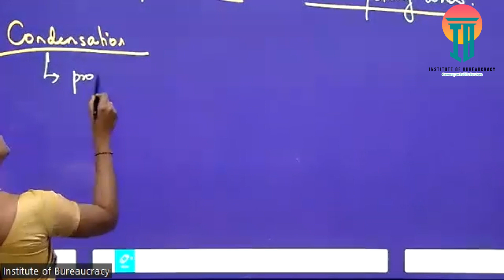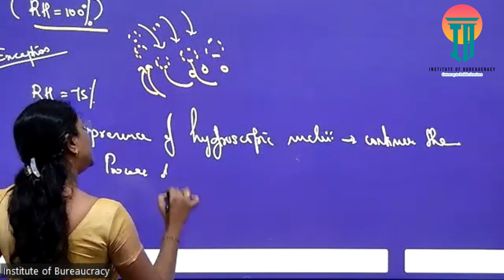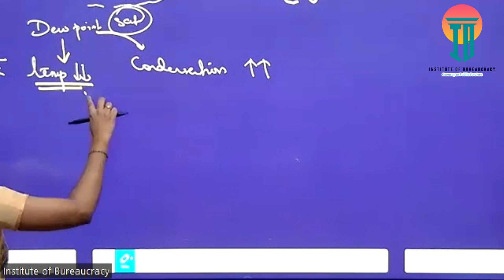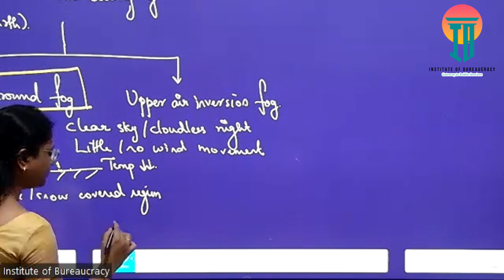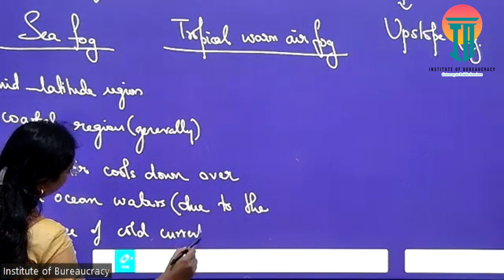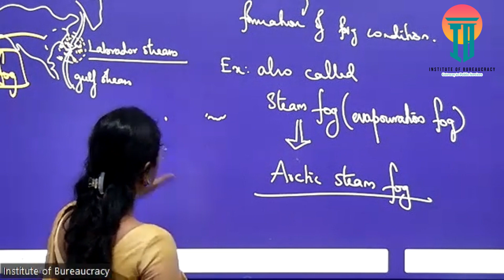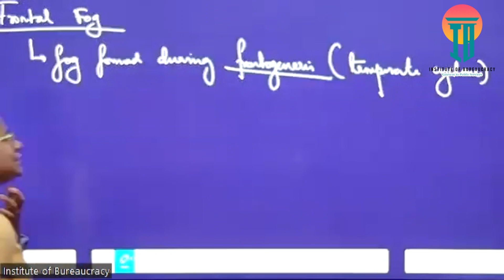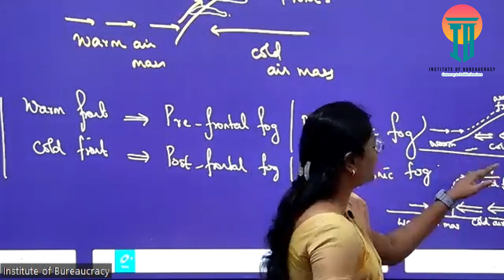Forms of Condensation | Lec 39 | GeoMarking | UPSC |Sathya Kalaivani Mam's Geography Optional Class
This is part of GeoMarking Programme which is UPSC Optional Geography Classes of Sathya Mam.
Institute of Bureaucracy (IB) is an aspirants turned Mentors Initiative to guide Civil Services aspirants to succeed in Govt services Examinations. The Team have more than Decade long experience in multiple Interviews, Mains and Preliminary Exams. The Experience of the Mentors are beacon of hope for aspirants to achieve success.

For Registration Call to: 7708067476, 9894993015